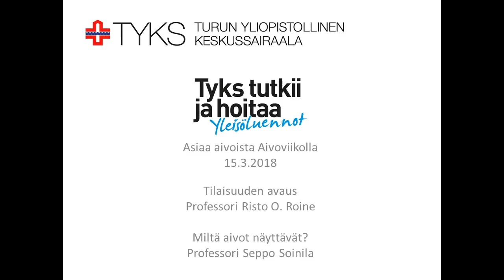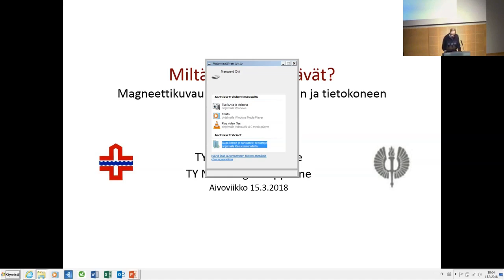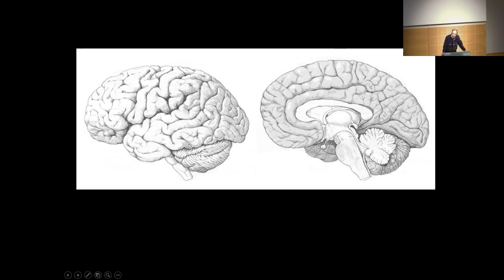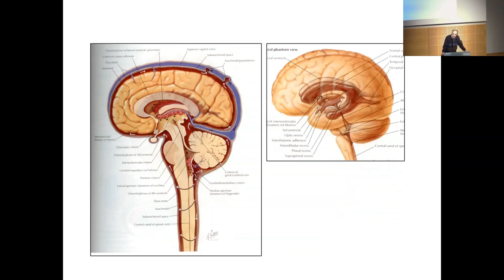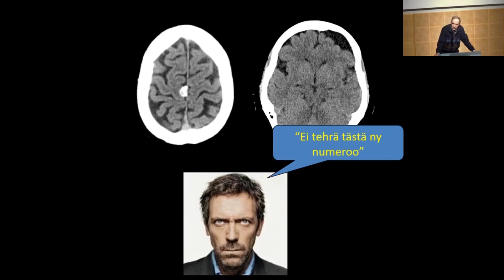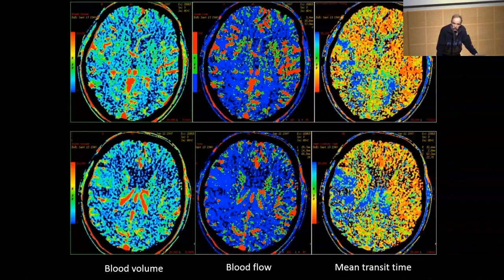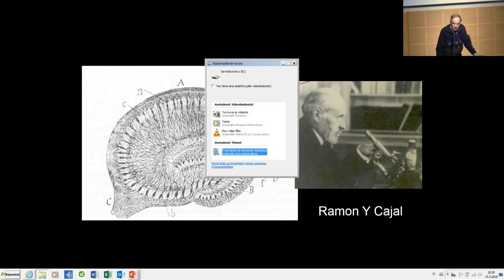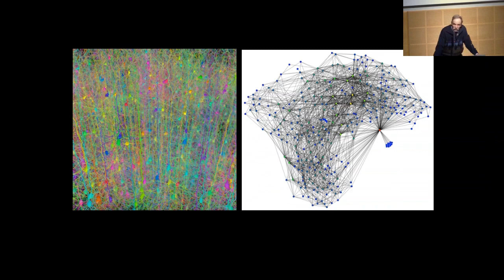Tyks tutkii ja hoitaa 15.3.2018: Miltä aivot näyttävät - Seppo Soinila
Tilaisuuden avaus
Toimialuejohtaja, professori Risto O. Roine, Neurotoimialue

Miltä aivot näyttävät? Magneettikuvauksen, mikroskoopin ja tietokoneen näkökulmat
Professori Seppo Soinila (neurologia)